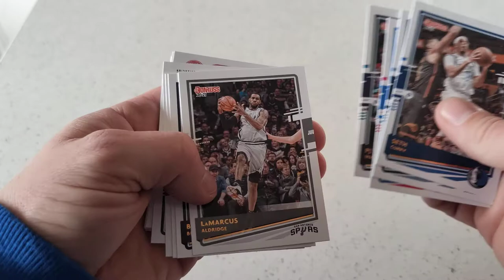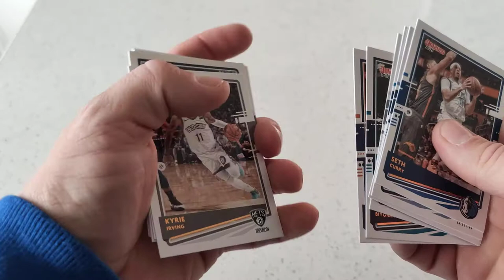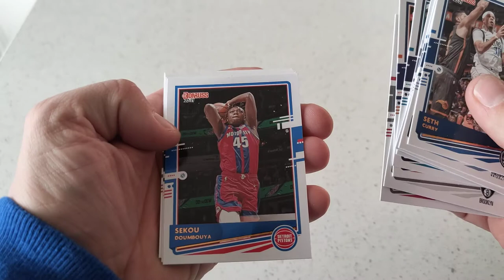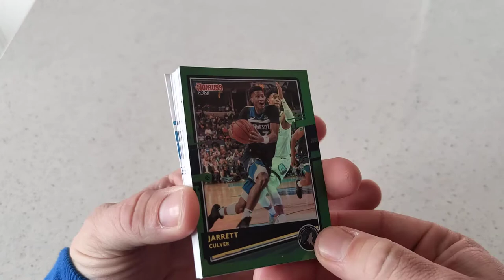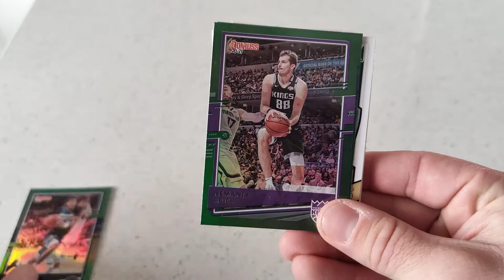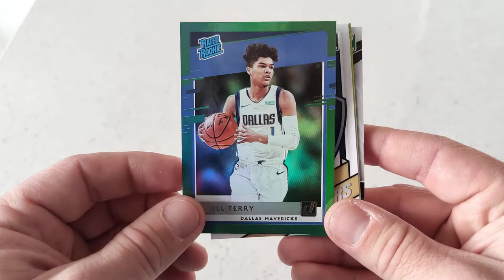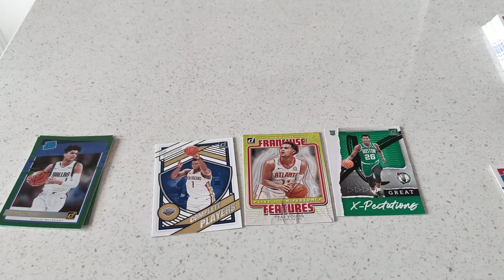Donruss NBA Hanger Box Opening - What will we hit?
Welcome back! We open up a new product for us. NBA Donruss Basketball Hanger Box. Don't forget to check us out on Instagram @dylanddavoscollectables